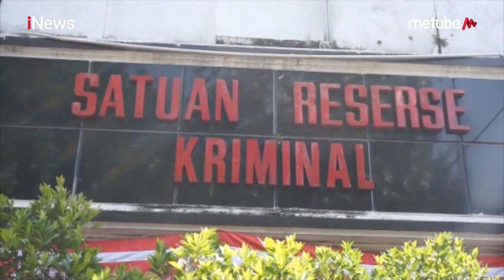Ibu Kandung Tega Bunuh Bayi Berusia 3 Bulan dengan Cara Ditusuk - Police Line 02/09